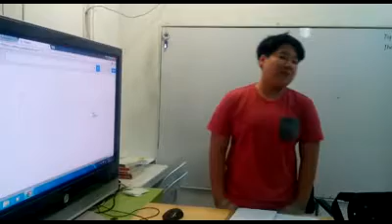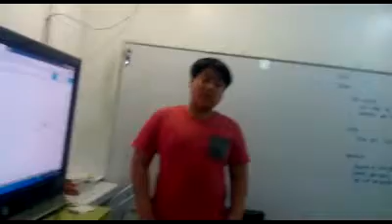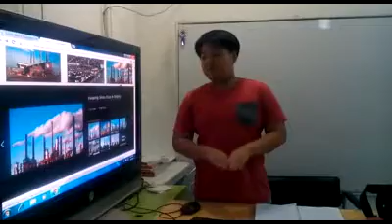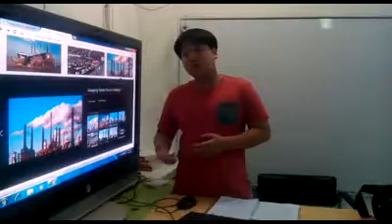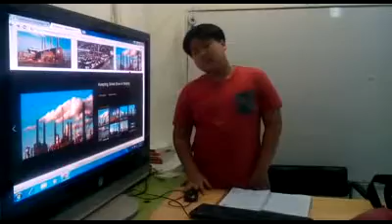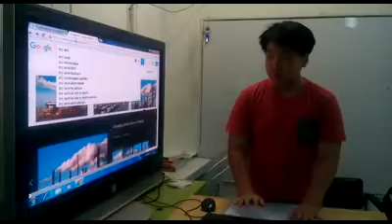I CAN SPEECH : Lim Eunhyuk : Global Warming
This is an I CAN SPEECH PROGRAM of I CAN ACADEMY promoting TED TALKS and TEDx